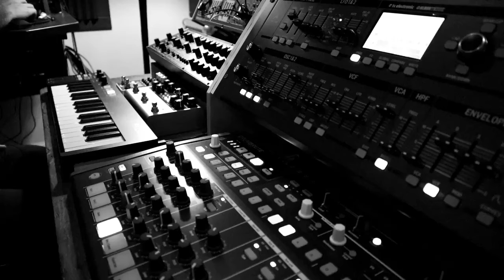EVP II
Electronic Voice Phenomena, or EVP,  refers to sounds of a paranormal nature that cannot be detected by the human ear but are recorded with electronic devices. This playlist contains short, micro jams that will probably never find proper homes. A playlist for restless spirits and lost phantoms.